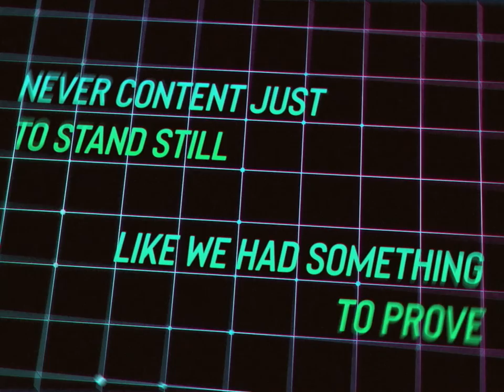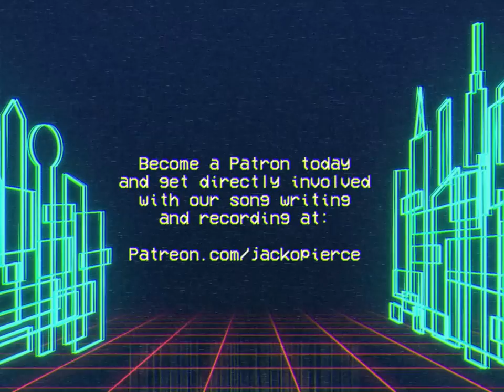Jackopierce "87" (Official Lyric Video)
“87” Lyric Video from Jackopierce's new album dropping Fall of 2021.

Listen to “87"

Lyrics:
We’ll pick you up at nine-ish
In Mom’s red Trans Am
It’s technically just a Firebird
It was an extra couple grand

We’ll meet those Fairfield girls
At GFA near Burying Stream
Make a stop at Arnie’s Arcade
Before we close down Dairy Queen

Q*Bert, Tron, Ms Pac-Man
Dig Dug and Donkey Kong
Pole Position, Frogger, Asteroids,
Tetris and Robotron

Two more Whatchamacallits,
Wash em down with Mountain Dew
Keep your quarters on the console
Our turn is coming soon

Our Summer of Love
Before we shipped off
It was just like heaven
‘87

The rattle of the halyards
Like handbells clear and bright
Treelights up the marina
Like a stadium at night

Twenty five cents in the payphone
Enough for plotting the next move
Never content just to stand still
Like we had something to prove

And later in the Summer
Jones Beach, Depeche Mode
I think Book of Love is opening
Then it’s time to hit the road
Jamie left for England
Never to see her again
Dana moved in to the City
With her City fancy friends

Davey bounced around some
Before landing in LA
William went to Williams
Where I think he is today

I set out for Dallas
With a guitar on my back
Said goodbye now to the East Coast
Met a Kangaroo named Jack

Was never enough
We were young and driven
‘87

How could we be
Everything you wanted
So much for granted

How could we have
Every chance you had then
To bridge the chasm
So far and wide